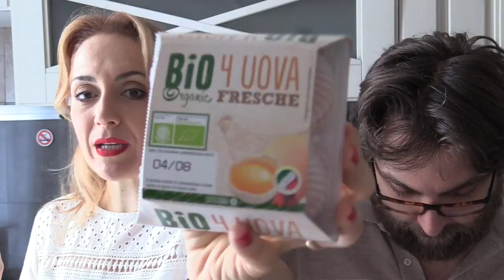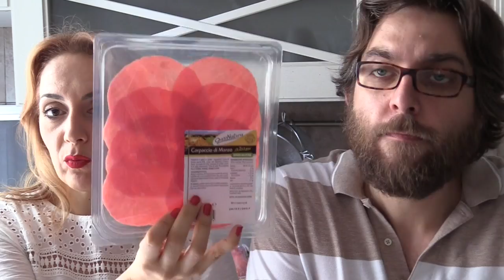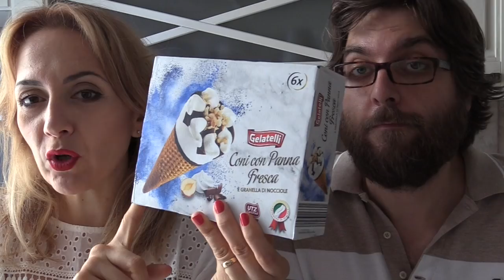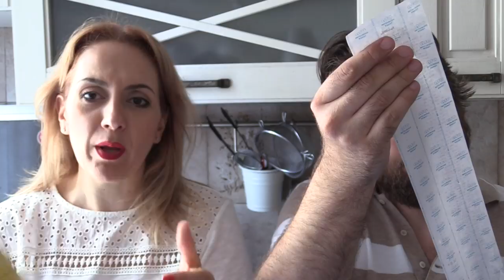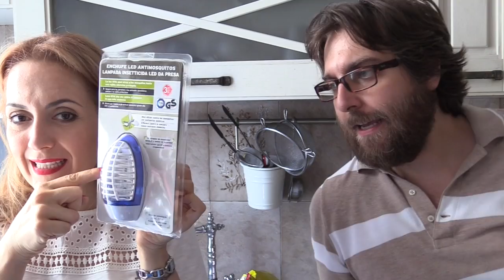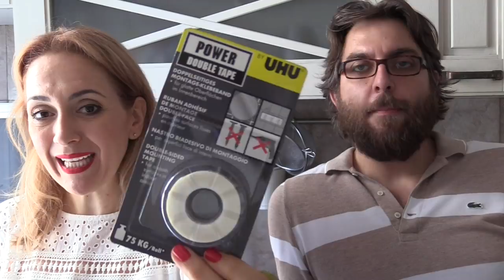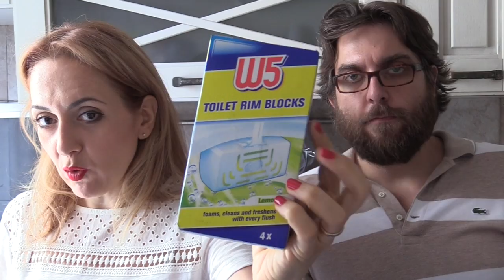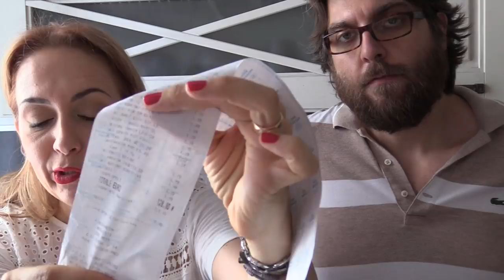Primo Svuota la SPESA LIDL e IKEA! 2C+K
Eccoci nel nostro primo e sudatissimo (c'erano 43°) Svuota la Spesa! Gabriele non ha ben capitoil senso di questo video...sinceramente ho faticato anche io, ma poi vedendone fatti da altri ho capito che possono essere utili per avere drite su buoni prodotti e sulla convenienza di essi! Eccoci quindi a dire la nostra! Noi abbiamo fatto uno spesone che ci durerà circa 10/12 giorni alla Lidl ed all'Ikea!